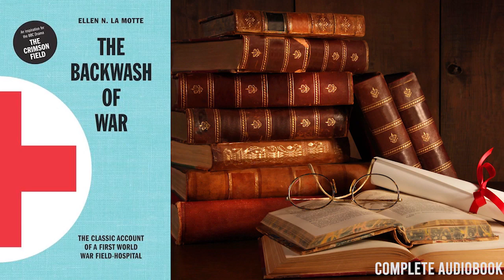The Backwash Of War The Human Wreckage Of The Battlefield As Witnessed By An American Hospital Nurse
[audiobook]

Ellen Newbold La Motte (1873–1961) was an American nurse, journalist and author. … and in 1915 volunteered as one of the first American war nurses to go to Europe and treat soldiers in World War I. In Belgium she served in a French field hospital, keeping a bitter diary detailing the horrors that she witnessed daily. “I am a professor of American studies and recently spent several years researching the life of Ellen N. La Motte, a long-forgotten nurse and public health crusader. In particular, I focused on her war writing. Soon after World War I began, she volunteered as a nurse in a French field hospital; later she published an explosive book of stories, “The Backwash of War,” about the experience. I spent endless hours immersed in those deeply unsettling and darkly humorous tales of wounded and sick hospitalized soldiers…. Cynthia Wachtell is a research associate professor of American studies at Yeshiva University…” (New York Times 22 May 2020)